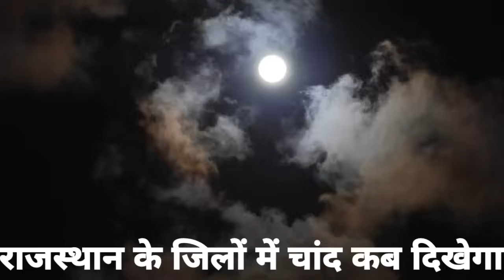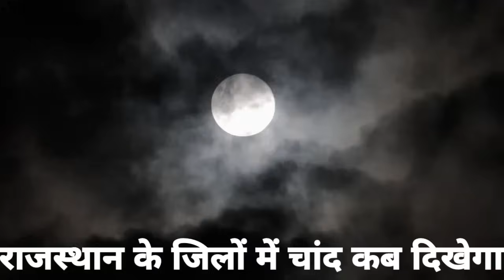राजस्थान में चांद कब निकलेगा || Aaj Chand kitne baje nikalega|| Today moon rising time in India 2024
आज चंद्रमा कितने बजे निकलेगा || Aaj Chand kitne baje nikalega ||
Today moon rising india

जानें आज चाँद 27 अप्रैल  को चांद कितने बजे निकलेगा

New Delhi, India में आज चाँद कब निकलेगा?
आज चौथ का चांद
कितने बजे निकलेगा?
आज जयपुर में चांद
कितने बजे निकलेगा
यूपी में चांद
कितने बजे निकलेगा
दिल्ली में चांद
कब निकलेगा
आज चाँद कब निकलेगा New Delhi, India में – चंद्रोदय समय ... - Panchang

इसमें श्रीगणेश के साथ सूर्यदेव की कृपा मिलेगी.

भारत जे विभिन्न स्थानों पर चाँद कब दिखेगा

कब निकलेगा चाँद आज आपके शहर में।

आज चांद कितने बजे दिखाई देगा?

आज उत्तर प्रदेश में चंद्रमा कब दिखेगी

कब उगेगी चंद्रमा 27 अप्रैल आज?

आज चांद कब निकलेगा 2022?

आज चांद कब निकलेगा Rajasthan?

आज चाँद कब निकलेगा New Delhi,

India में चंद्रोदय समय अक्टूबर माह

आज चाँद कब निकलेगा इन हरयाणा 2024

आज जयपुर में चाँद कब निकलेगा

आज चाँद निकलने का समय क्या है 2024 | आज चाँद कब निकलेगा 2024

चाँद कब निकलेगा 2023 करवा चौथ

संकष्टी चतुर्थी  ।

चाँद कब दिखेगा। चंद्र दर्शन

aajratkintebajeniklega

@chand kab niklega

 Aaj chand kab ugega !
Rajasthan mein Chand kab dikhega Rajasthan ke jile mein chandroday kab hoga Rajasthan mein Chand kab ugega

आज करवा चौथ पर चंद्रमा के दर्शन ।